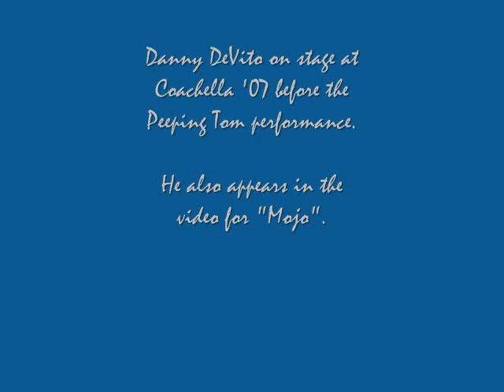Danny DeVito at Coachella '07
Danny DeVito on stage at Coachella '07 before the Peeping Tom performance.  He is also appears their video for the song "Mojo".

I think I was trying to take a picture, but had my camera on video mode. I ended up with a short video of only a few seconds, so I slowed it down and added some music.

[Update February 27th, 2010]

I just noticed that there is now no sound for my video because of this shit:
"This video contains an audio track that has not been authorized by WMG. The audio has been disabled. "

Fuck WMG.  I had part of the theme from the show Taxi on here.  Give me a break.  I am NOT advertising anything here.  I am not using this video for any type of personal gain.  Get a fucking life WMG!  And a clue while you are at it.  This video was created for pure entertainment.  I would like, if it's not to much to ask, a full explanation of the reasoning behind muting my video.  It can just be posted as a comment.  Thanks.

Also, since posting this video, I have watched the first 3 seasons of Always Sunny in Philadelphia.  This has pretty much convinced me, not that I wasn't before (well, maybe not 100%), that Danny DeVito rules.